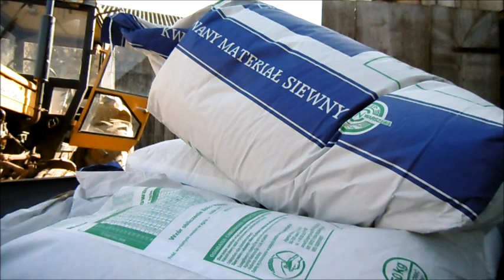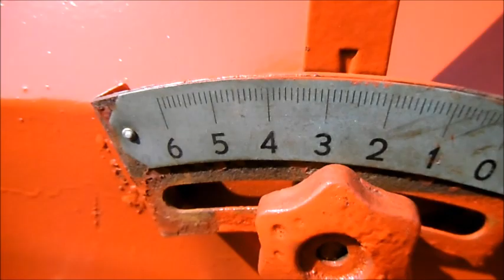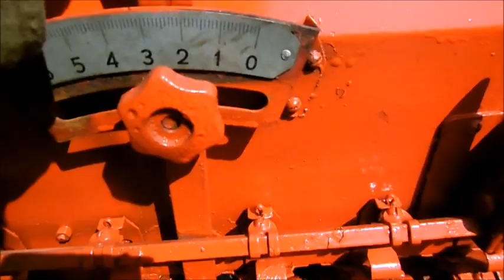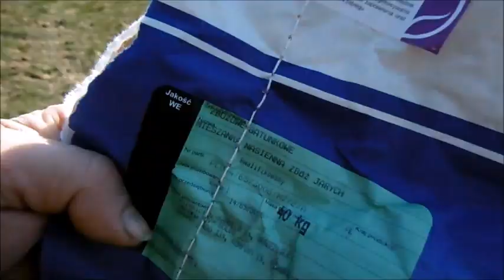siew mieszanki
witajcie dziś taki tylko filmik zabrakowało mi prądu